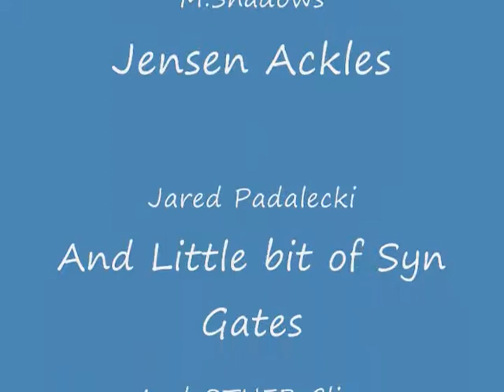Jensen Ackles as Dean Winchester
Im Trying to learn how to make vids this was made by my friend Tatyana since she cant put it on her account so she sent it to me